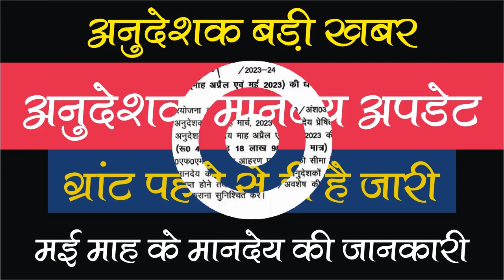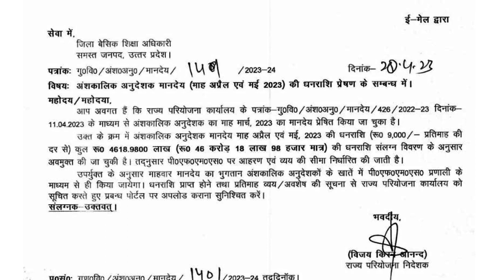अनुदेशक बड़ी खबर | अनुदेशक मानदेय अपडेट | मई माह के मानदेय की जानकारी | देखे पूरी वीडियो